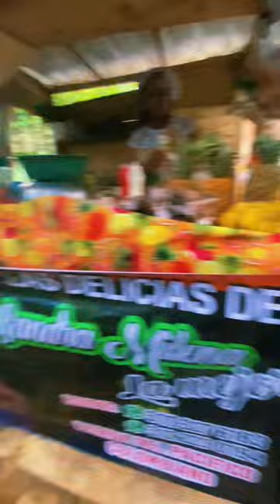Pance, BIENVENIDOS A CALI